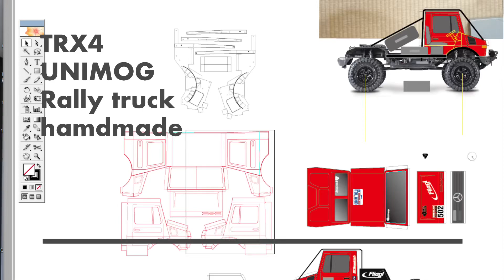TRX4 UNIMOG RALLY TRUCK Handmade process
TRX4 UNIMOG RALLY TRUCK
 Handmade process